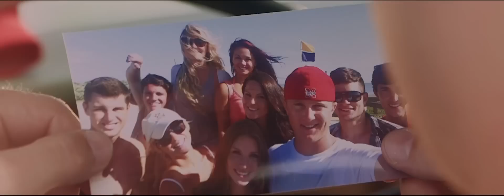Lucas Hoge - Flip Flops (Official Music Video)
Lucas Hoge - Flip Flops
Music Video by Lucas Hoge performing Flip Flops